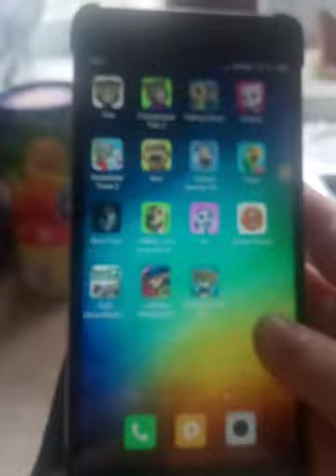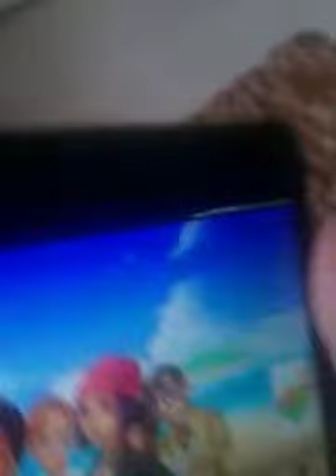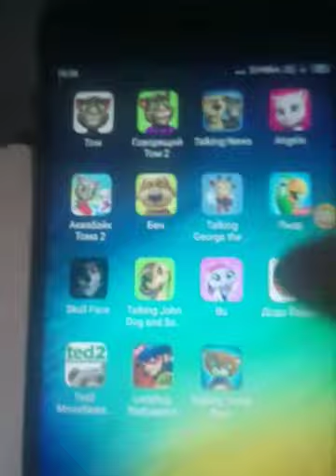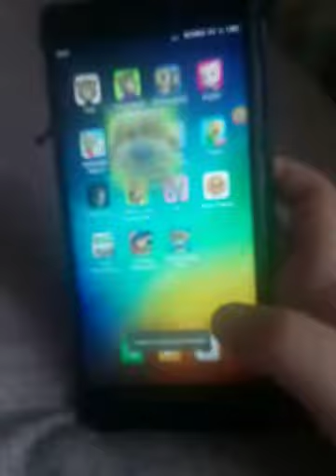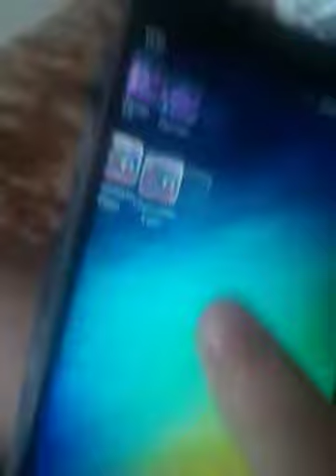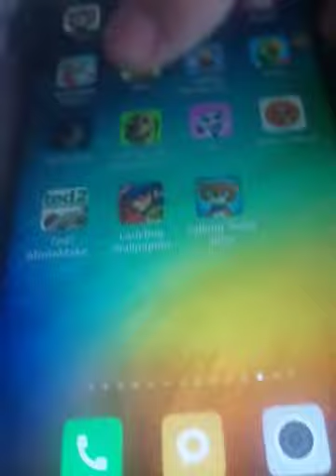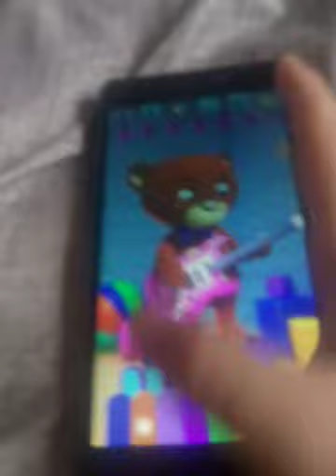Talking Tom Говорящий том IPAD